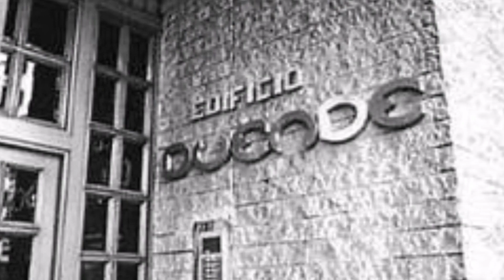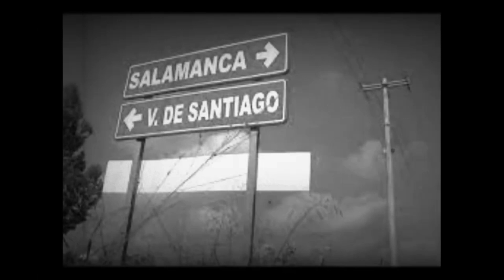3 leyendas perturbadoras que quizás no sabías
En este video te vengo a contar 3 leyendas perturbadoras que quizás no sabías